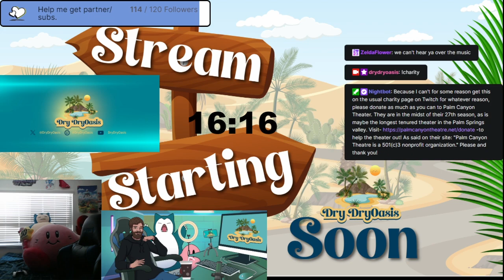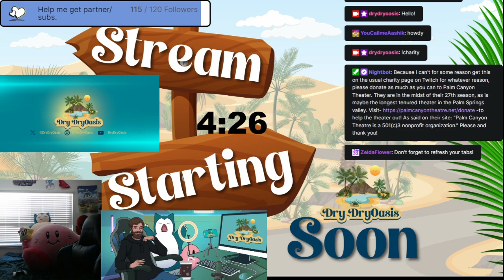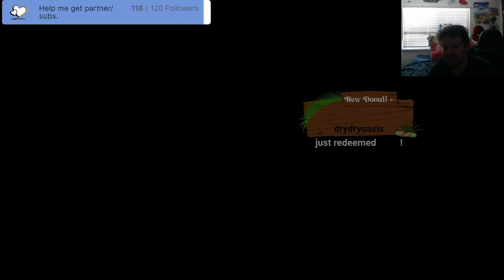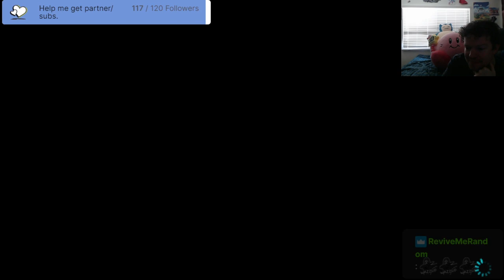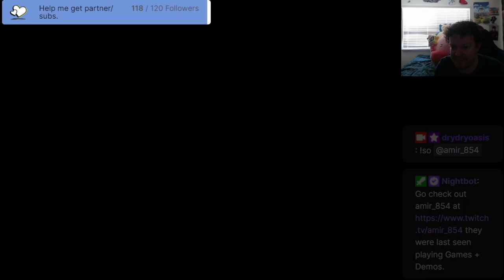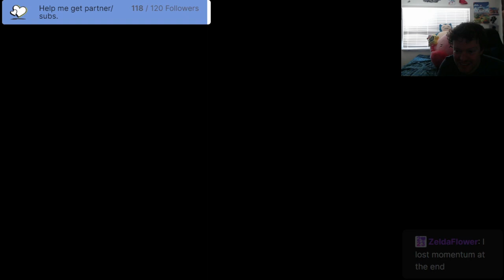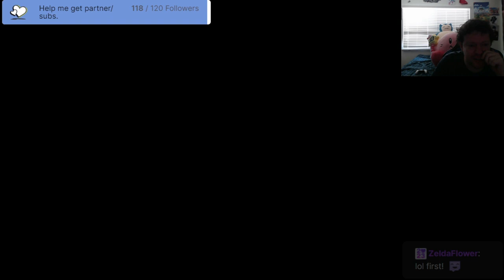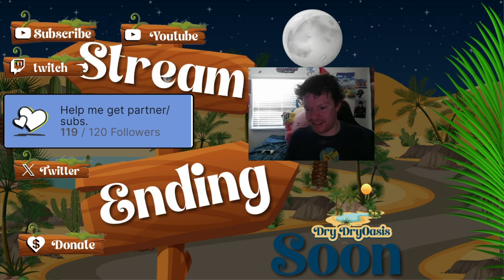Highlight: Mario Kart 8 Deluxe Tournament Stream!